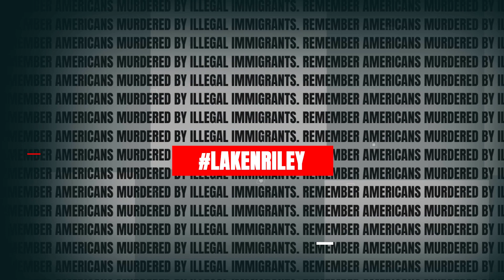"Refuse to Protect Victims" (OR-06)